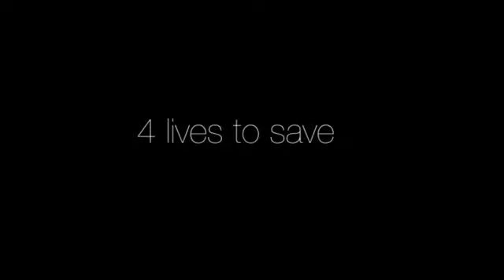From Inside - DSC Official movie trailer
Official movie for the NGO Donner Sang Compter
Release Date :  Saturday October 1st 2011

Check out new exclusive episodes and features every Wednesday and Friday on Donner Sang Compter Facebook Fanpage

The series features more than 6  famous lebanese actors and will contain 4 online episodes, 5 character background stories and the official movie.

Synopsis:

Khalil is preparing for his open heart surgery, Yasmine is preparing to give birth, Antoun gets badly hit trying to avenge his girlfriend from a mob...Their families and friends will struggle throughout that fateful night to save them, and the only way is finding blood donors:  the task isn't as easy as it seems ! Will they succeed and let their loved ones make it through the night ?

Producer: Elie Abou Jaoude
Director : Raja Tawil
Ass.Dir: Nour Tayeh
D.O.P. : Mohammad Sabbah
Art Direction : Sahar Khoury & Cybele Haddad
Trailer By: Nour Tayeh